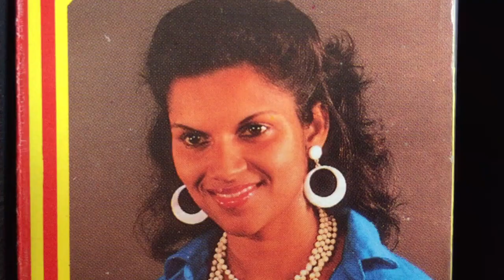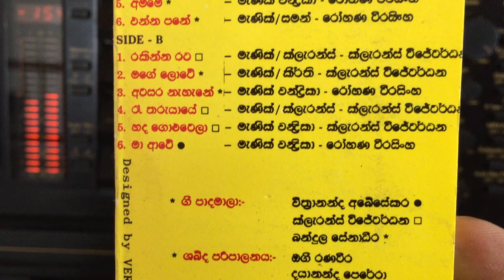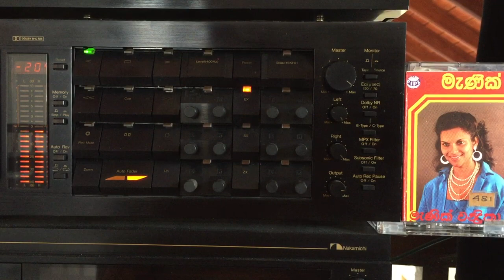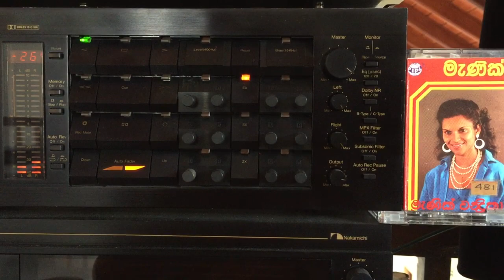Menik Chandrika: Keewe Nae Oba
Lyrics: Chithrananda Abeysekera; Melody: Rohana Weerasinghe